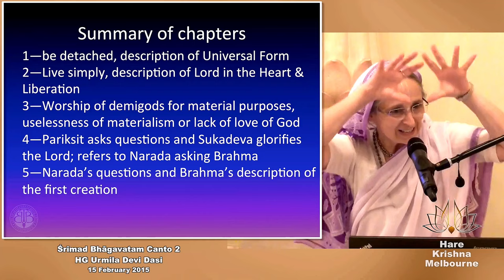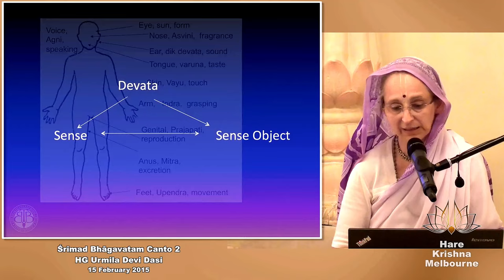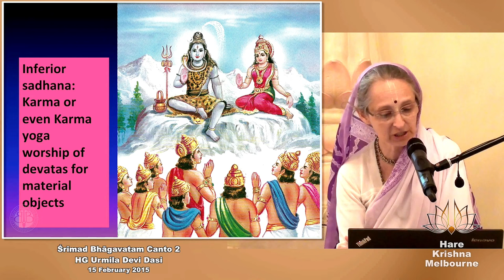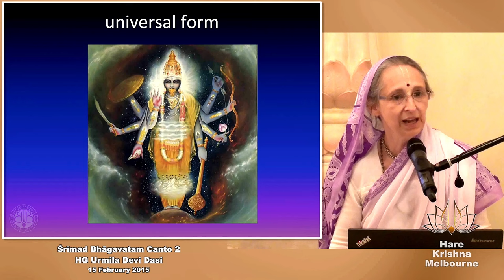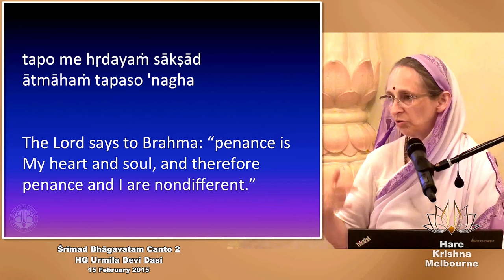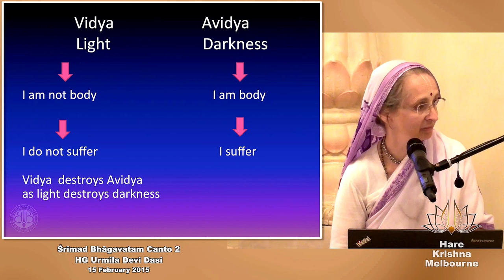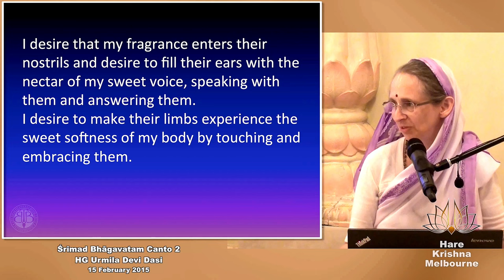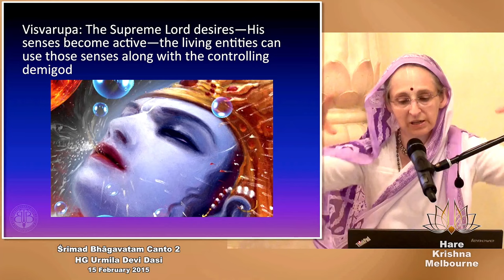Bhagavatam Canto 2 (Overview)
Srimad Bhagavatam Canto 2 Overview by Urmila Devi Dasi  @HareKrishnaMelbourne  .